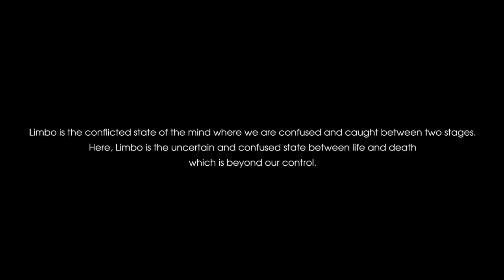LIMBO || Nutsmedia || Assamese Short film || English Subtitle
Nutsmedia presents LIMBO
Written & Directed by- RITURAJ HAZARIKA
Cinematography- PRANAB DUTTA & SACHIN KUMAR BORAH
Editing- RITURAJ HAZARIKA
Background score & sound design- ANSHUMAN BORUAH
Story- RITURAJ HAZARIKA & ANKIT SAIKIA
Cast- DIBYAJYOTI KAKOTI
          AMARJYOTI BORUAH
          BINANDA SAIKIA
          PARTHA BHUYAN
          KARISHMA KAJAL KAKOTI
Gfx- PREETOM GOGOI
Subtitle- BISHNU HAZARIKA
Special thanks- BEDANTA HAZARIKA, SHRIMANTA HAZARIKA, JISHNU SAIKIA, NUTSMEDIA FAMILY & OUR WELL WISHERS

Warning- Don't read synopsis before watching

A story centering four friends caught in the busy and monotonous cycle of life . They meet in the evening for their regular drink , discussing about each other's life .On the return journey the come across an accident though luckily saved.On reaching home they find their loved ones dead and finally it's all limbo.They are dead and longs to be in the present with their loved ones.They live in the stage between life and death.